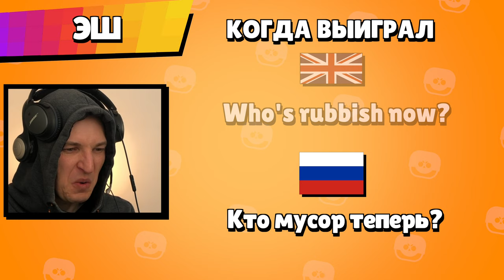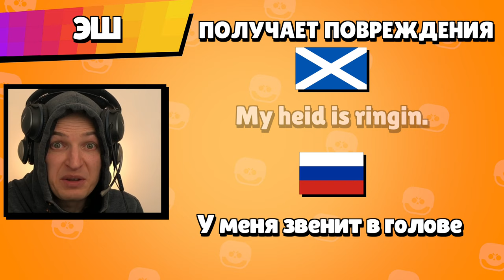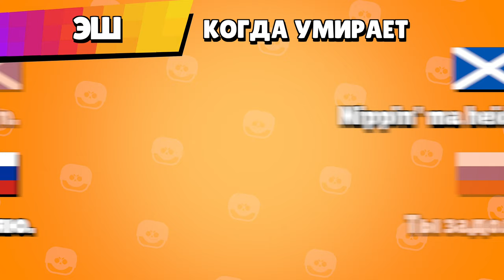ЧТО ГОВОРИТ ЭШ НА РУССКОМ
Самый точный перевод всех фраз ЭШа на русский язык. Только в этом видео вы узнаете что у него за акцент.

Ну а для тех кто смотрит описание видео я, пожалуй, расскажу что там внутри. Я перевёл все фразы ЭША на русский язык. Полазил по форумам и обнаружил что часть фраз - Шотландский сленг. Поэтому ЭШа можно назвать Mac ASH? Может он должен носить КИЛТ?

0:00 Про что это видео
0:05 Появляется в игре
0:31 Побеждает
0:56 Получает повреждения
1:34 Уничтожает врага
2:01 Умирает
2:30 Использует супер

И, на всякий случай, вот список фраз. Вдруг кто искать будет?
Time to take out the rubbish. время выносить мусор
I smell rubbish! я чую мусор
I'm so manky! я очень грязный
Bin-it to win-it! выкинь это чтобы победить
Bins for the wins мусорки для победы
Who's rubbish now? кто теперь мусор?
Just bin[been], taking out the trash. Я Просто выносил мусор
Ash cackles [смех]
One more win for the bin! Ещё одна победа в мусорку
Get[You're] off your heid! Ты сошёл с ума!
Get off me ya wee rascal. Отстань от меня негодник
Get off me ya wee toerag. Отстань от меня тряпка
Twee! Глупенько!
[Oh]Away you go!" Прочь отсюда
Ash groans [рычит]
My head is ringin. В голове звенит
Pure riddy! Какая неловкость (шотландский riddy)
Oh yep! о да
Get in ma bin. полезай в мою мусорку
[Oh]Up ye. О да
So rubbish. очень грязно
Pure rubbish! истинный мусор (тут игра слов с "чистый мусор")
Numpty! тупица
Lavvy heid!" дырявая башка
Nah I'm done. Не, с меня хватит
I'm boggin'. Я устал
Nippin' ma heid man! дословно:Ты протыкаешь мне голову (ты задолбал)
Oh! Rats. Крысы
Ash groans [крик]
Ash screams [крик]
Rat attack! Крысиная атака
Welcome to the rat race! Добро пожаловать на гонку крыс (rats race это глубокое понятие, оно может быть тут не просто так)
Run free, ma wee beasties! Бегите, мои маленькие зверьки
Make daddy proud. Заставьте папочку гордиться
Meet ma pals!" Встречай моих дружков
Look at the weans go! Посмотри как красиво уходят
Off yee go! Идите!